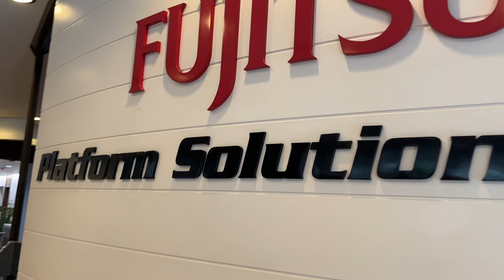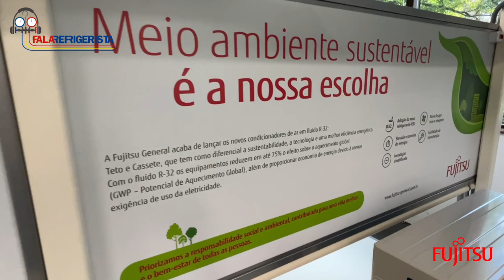Benefícios e Características - Linha Teto da Fujitsu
Faaaala Refrigerista,

A linha Teto R32 traz diversas novidades e fomos conferir de perto todas as facilidades e a elegância desse novo Design diretamente do Centro de Treinamento da Fujitsu em São Paulo.

Esse produto foi vencedor do Pemio Red Dot  2020.
Essa premiação “Em busca do bom design” é uma das maiores competições de design do Mundo.
Com objetivo de avaliar diversidade de forma profissional essa premiação acontece uma vez por ano e a Fujitsu levou o premio para “casa”.

Será que esse produto é tão bonito assim? Fomos conferir e podemos afirmar que sim!

Sem contar todas os outros benefícios tais como: Fluído R32, Instalação simplificada e muito mais.

Não deixe de conferir junto com a gente.

Grande abraço